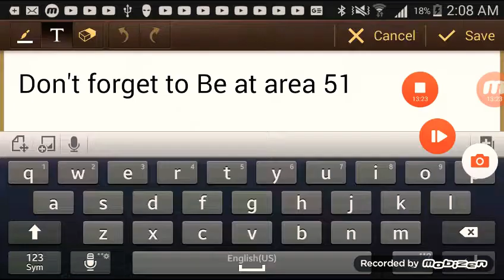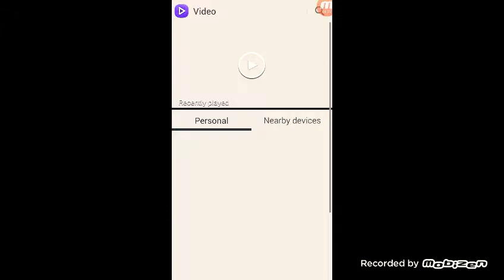A Game with masks and Guns and Knuckles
Don't forget that we need to get to area 51